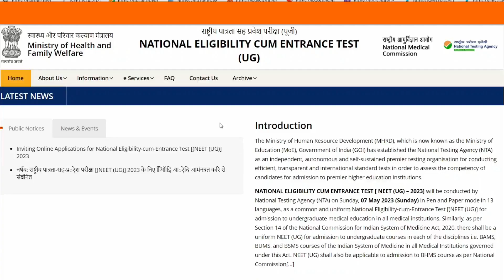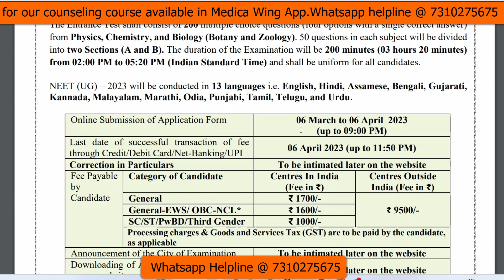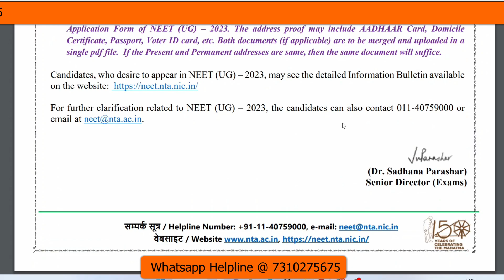NEET 2023 Application form Released | NEET 2023 Registration Begins Last date 6 April 2023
Join our official Telegram channel for Latest updates on NEET 2023.

Topics covered in the video:
Will there be NEET 2023?
When NEET registration will start for 2023?
Will NEET 2023 be delayed?
क्या नीट 2023 होगा
NEET 2023 Registration Live: neet.nta.nic.in website updated
What is the fees for NEET exam date 2023?
What are the documents required for NEET registration 2023?
2023 के लिए नीट रजिस्ट्रेशन कब से शुरू होगा?
neet 2023 registration fees
neet nta nic in login
documents required for neet 2023 application form
keam 2023 registration
neet.nta.nic.in 2023 syllabus
neet 2023 postponed
neet form fees for obc
neet form fees for sc